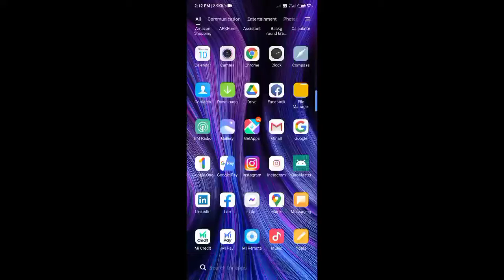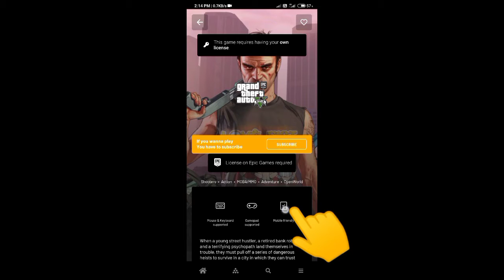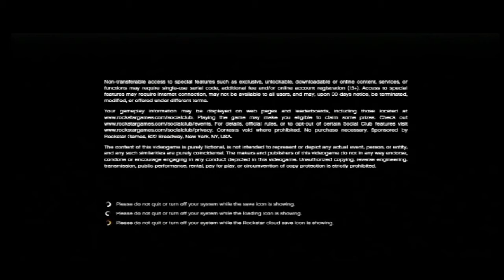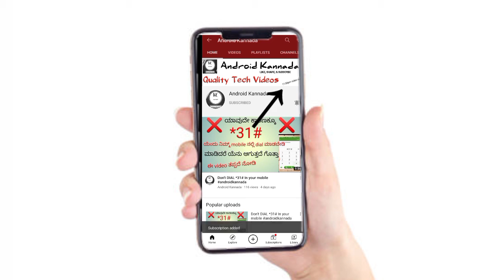Download GTA V on Android 2020